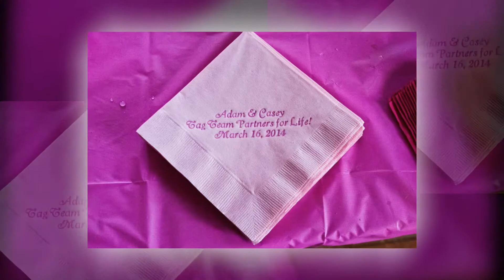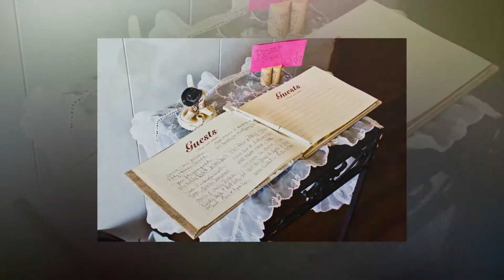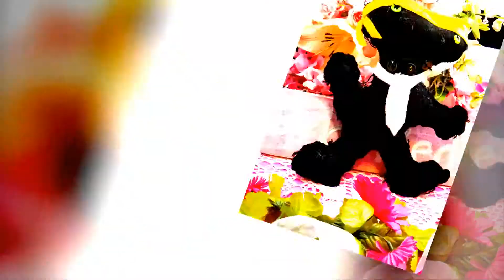Casey and Adam's Wedding Ceremony [March 16, 2014] houston wedding photographers videographers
houstonweddingphotographers houstonweddingvideographers plantersvilletownhallplantersvilletexas As an Affordable [Packages Prices Rates Under $2000] Best Houston Wedding Photographer & Affordable [Packages Prices Rates Under $2000] Best Houston Wedding Videographer, I had the privilege of photographing and videographing Casey and Adam's wedding ceremony at the Plantersville Town Hall in Plantersville, Texas on Sunday, March 16, 2014.
In the early morning of the couple's big day, I began at the venue by photographing and videographing the bride and bridesmaids' hair and makeup being done by two of the bride's closest female friends. I was also able to capture a few shots of the bridesmaids helping the bride into her wedding dress. Once the bride was in her wedding dress, her mother helped her put on her wedding veil.
This Affordable [Packages Prices Rates Under $2000] Best Houston Wedding Photographer & Affordable [Packages Prices Rates Under $2000] Best Houston Wedding Videographer then captured a few images of the pinning of the boutonnieres and corsages on the parents, grandparents, groom, and groomsmen.
After all of their family and friends congratulated the new couple, this Affordable [Packages Prices Rates Under $2000] Best Houston Wedding Photographer & Affordable [Packages Prices Rates Under $2000] Best Houston Wedding Videographer then took some formal pictures of the couples' families, the bridal party and, of course, the bride and groom by themselves.
Thanks again, Casey and Adam, for allowing this Affordable [Packages Prices Rates Under $2000] Best Houston Wedding Photographer & Affordable [Packages Prices Rates Under $2000] Best Houston Wedding Videographer to photograph images of and videograph your special day!
HAIR: Paula Beathard MAKEUP: Heather Granger OFFICIANT: Walter Lemm FLORIST: Family Friend CATERER: Family BRIDE'S WEDDING CAKE: Sheila Walker GROOM'S WEDDING CAKE: Sheila Walker DISC JOCKEY: Don Ingram WEDDING VIDEOGRAPHER: Lone Star Wedding Photography & Videography WEDDING COORDINATOR: Family Friend